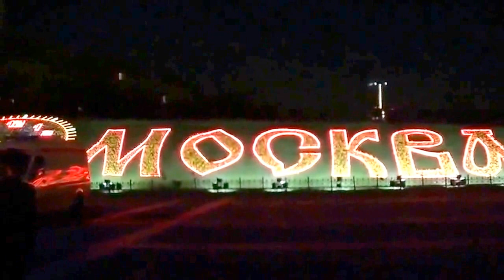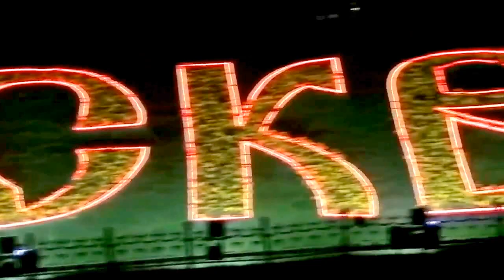На Поклонной горе 9 мая 2014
Парк Победы 9 мая 2014 года в городе Москве-столице!
Очень много собралось людей, чтобы посмотреть праздничный салют к Дню Победы в Великой Отечественной войне 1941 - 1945 годы. Здесь, на Поклонной горе, салют самый лучший в Москве! И в этом году он тоже был - замечательным!
Лучший праздник нашей страны!
_ Moskva, Москва-Россия, Moscow-Russia.